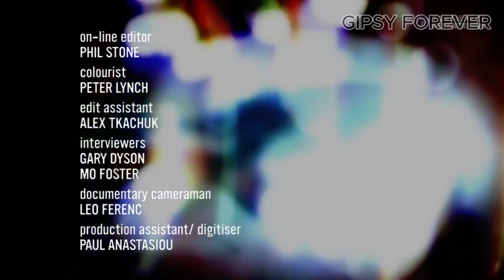Gipsy Kings Ao Vivo em Abbey Road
Gravação Ao Vivo do grupo Gipsy Kings no aclamado estúdio inglês Abbey Road.
Faixas:
Bamboleo
Canastero
Si Tu Me Quieres.